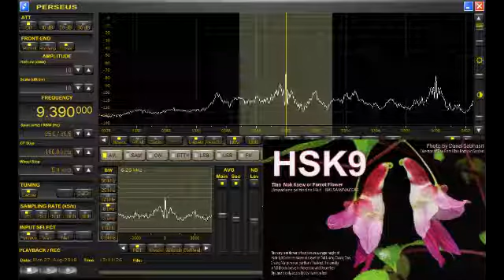HSK9 9390kHz 201808272200